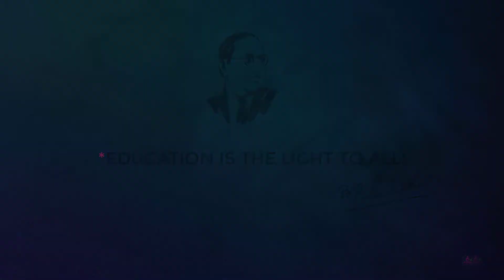TNPSC || MODERN INDIA HISTORY || PART 2 IN TAMIL